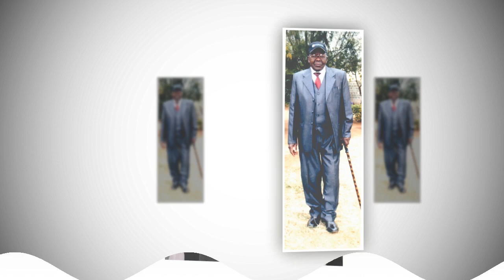MOSES MUNGAI SLIDESHOW